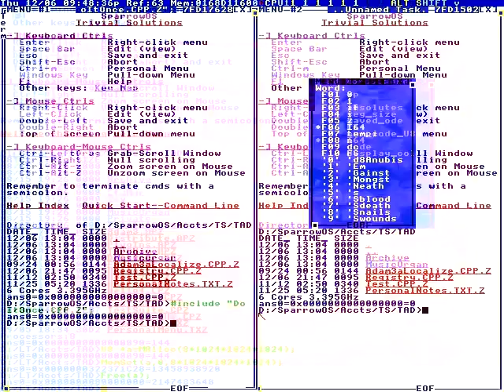Pay Rs. 500 as fine.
Consider the growing wheat.
Red delicious fruit come autumn.